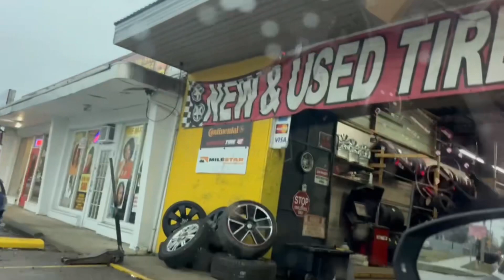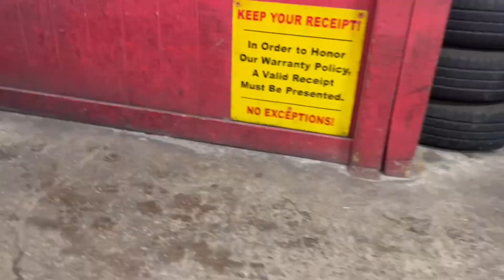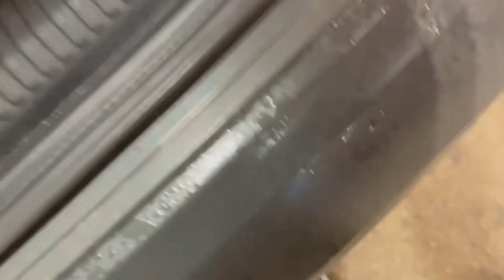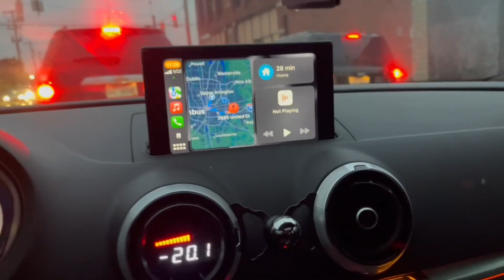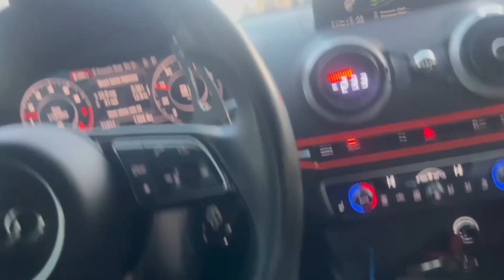2023 1st VLOG OF THE YEAR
A week long vlog of me just chilling and going to some events in the city.